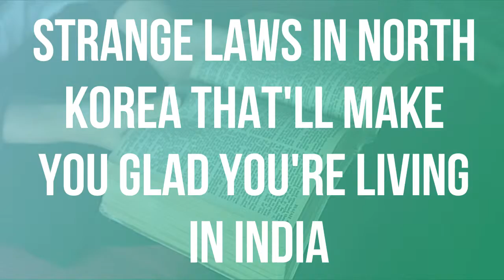Strange Laws In North Korea That'll Make You Glad You're Living In India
Known to be the world’s most secretive state, NorthKorea laws are pretty terrible. ‘Terrible’ would be an understatement as it takes away the basic rights of its people and forces some bizarre totalitarian rules on them. Recently, a girl named YeonmiPark who fled from KimJongUn’s cage of a country, narrated how bad a state the country is in.